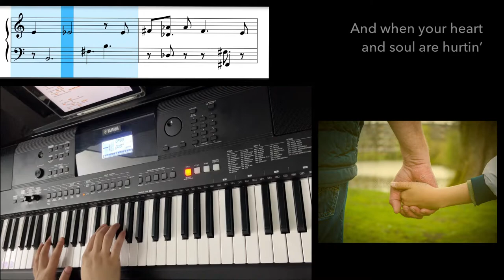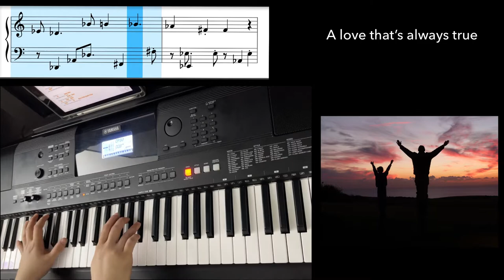“Someone Who Believes In You” by Russell Hitchcock - Short Piano Cover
Song Title: Someone Who Believes In You
Artist: Russel Hitchcock / Air Supply

A short piano karaoke song arrangement by JSSantos

Gear used in this video:
🎛 Digital Audio Workstation: Cubasis
🖲 Sound Engine Layer 1: Ravenscroft 275’s Classic Piano
🖲 Sound Engine Layer 2: Korg Module Pro’s Strings Pad
🔖 Notation Sheet Player: Synthesia
📄 Chord Chart: OnSong Pro
🎞 Video Editor: Lumafusion
🎥 Video Camera: iPhone 12 Pro Max
🎹 Keyboard: Yamaha PSR-EW410